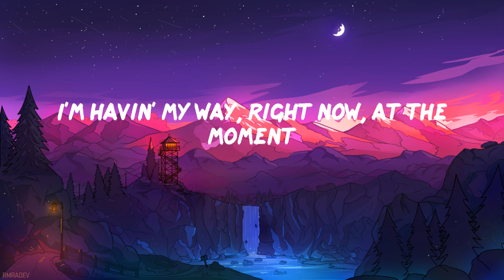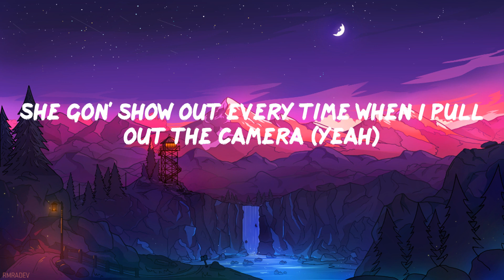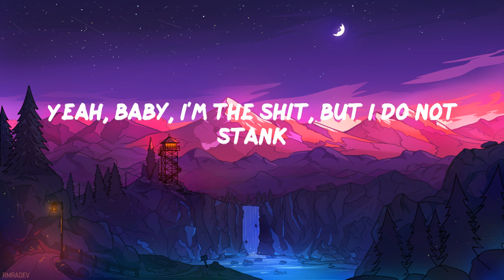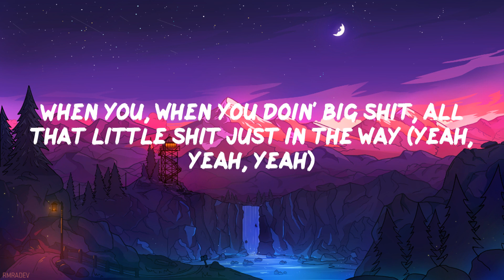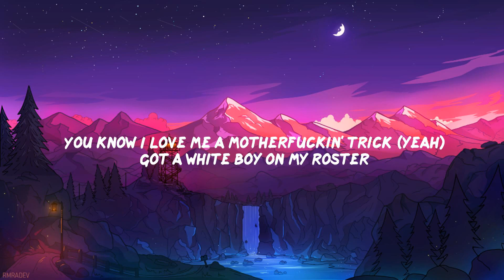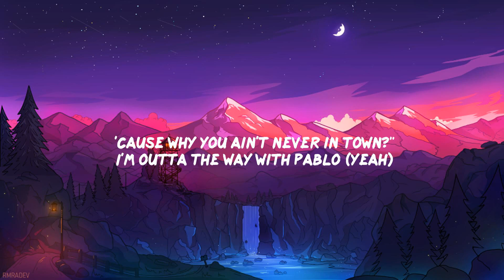Young Dolph - RAIN RAIN (Lyric Video)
️🎤 RAIN RAIN Lyrics
(Bandplay)
Damn, it's rainin' outside
I wanted to jump in my drop-top today
Please come back another day (Let the band play)
Rain, rain, go away (go away, go away)
I'm Gabbana to the floor today
Pocket full of rizzacks, 'bout to go and get some more today
When you doin' big shit, lil' nigga, they supposed to hate
When you, when you doin' big shit, lil' nigga, they supposed to hate
When, when you doin' big shit, lil' nigga, they supposed to hate ('posed to hate, 'posed to hate, damn)
Big boy shit only, I got a plate with a whole lot on it
I'm havin' my way, right now, at the moment
She got a ass, you can sit a glass on it
My time cost money, got a price tag on it (you know that)
We boys in the hood, but I kill a nigga 'bout my sister like Tony (Montana)
Smokin' orange tree, drinkin' the dirty orange Fanta (raw)
Too legit to motherfuckin' quit like MC Hammer (it's Dolph)
I asked her what's that thing right there, Nelly, country grammar (Dolph)
Please, God free all of the real ones out the slammer (for real though)
Trapper not a scammer (no), yellow bitch, banana (uh)
She went to college in Atlanta but she from Savannah (yeah)
She gon' show out every time when I pull out the camera (yeah)
In the strip club, my diamonds twerkin' harder than the dancers (dance)
Balenciaga to the floor today
Pocket full of stizzacks, 'bout to go and and spend some dough today
When you doin' big shit, hell yeah, they supposed to hate (yeah, yeah, yeah)
When you, when you doin' big shit, hell yeah, they supposed to hate (yeah, yeah, yeah)
When, when you doin' big shit, hell yeah, they supposed to hate (yeah, yeah, yeah)
Cartier on my wrist, Cartier's on my face
I can smell you pussy niggas, I can see the fuckin' hate
I be drivin' foreign whips (skrrt), I be drivin' bitches crazy
I be gettin' a lotta cheese and I get a lotta cake (yeah)
Ten toes down, still to this day (this day)
Lil' nigga right there don't play
Got a whole lotta shooters around my way (my way, buck, buck)
Yeah, them niggas don't play
I'm a walkin' ticket, I break the bank
The shit I do is the shit you can't
Yeah, baby, I'm the shit, but I do not stank
I'm all out west with a stick, no shank
My bitch got a Glock in her purse, not mace
Got one on my hip and I'll put it in your face
Bullets rainin', opps like
I'm Chrome Hearts to the floor today (yeah)
Pocket full of rizzacks, ain't no tellin' what we on today (racks)
When you doin' big shit, all that little shit just in the way (yeah, yeah, yeah)
When you, you doin' big shit, all that little shit just in the way (yeah, yeah, yeah)
When you, when you doin' big shit, all that little shit just in the way (yeah, yeah, yeah)